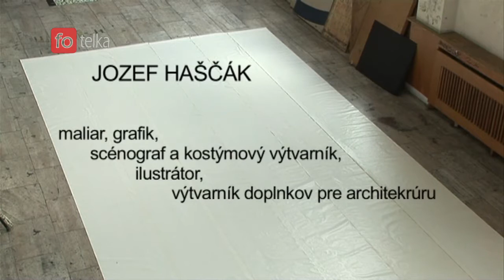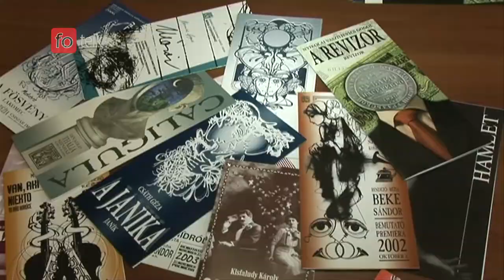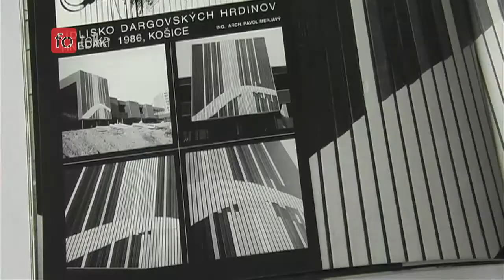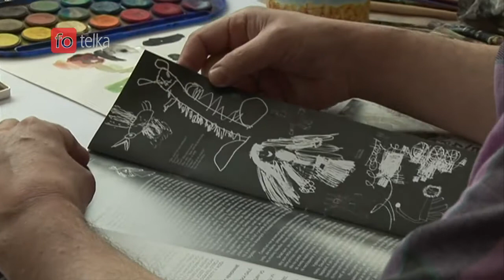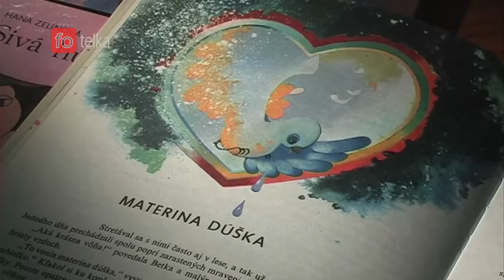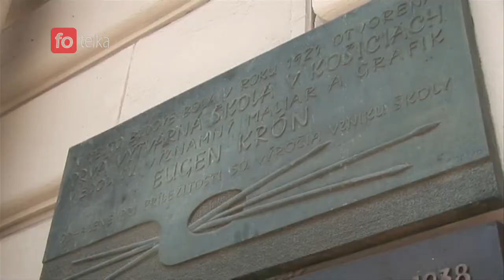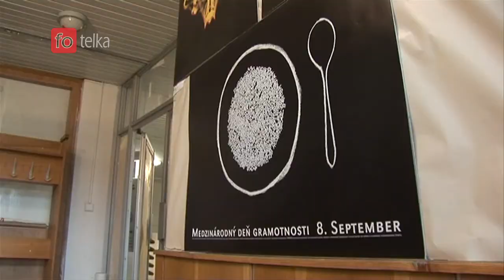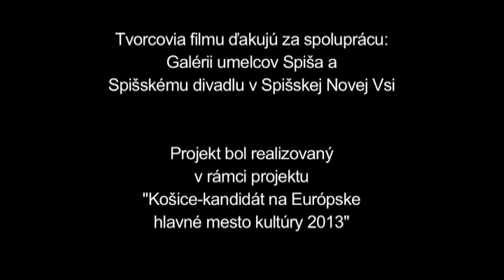Osobnosti - Jozef Haščák (2.10.2013)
Programy podávajúce dôkazy o osobách, založené na princípe dokumentárneho zobrazovania skutočnosti metódou priamych a konkrétnych svedeckých výpovedí.